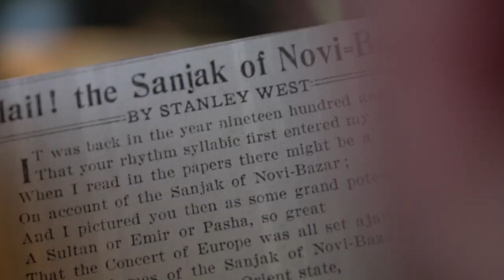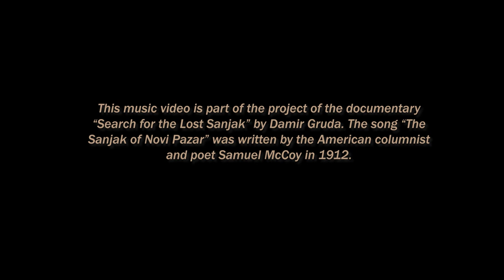Sanjak of Novi Pazar song 2022.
Author of the film: Damir Gruda
Lyrics: Samuel McCoy, The Sanjak of Novipazar, 1912.

Arranged by: Sulejman Zatrić, Sanjin Kočan
Vocal: Nermin Čarovac
Solo/ritam guitar: Sulejman Zatrić
Bass guitar: Kemal Fetahović
Drums: Fatmir Brežanin
Bass/drums, programing: Sanjin Kočan
Mix: Sanjin Kočan
Master: Sanjin Kočan

Directed by Elmir Habibović
Camera: Imer Zilkić, Elmir Habibović
Director of photography: Imer Zilkić
Edit: Elmir Habibović
Production: Studio ZOOM

Special thanks to Art caffe 1989
Special guests: Vahid Džanković i Ema Muratović

Lyrics:
SEATED last night in my study
I was weary and ill at ease,
And my eyes were roaming idly
O’er the newspaper on my knees;
Every item was dull and tiresome,
And I yawned and lit my cigar,
When sudden these words caught my
vision : “The Sanjak of Novipazar!”
O wonderful mouthful of music!
O magical melange of sound!
It lit up the wearisome pages, And my heart leaped up with a bound !
How it came like a carol of angels,
How it flashed like a falling star!
It will ring in my ears forever:
“The Sanjak of Novipazar!”

The realization of this project was supported by the Bosniak National Council in Serbia